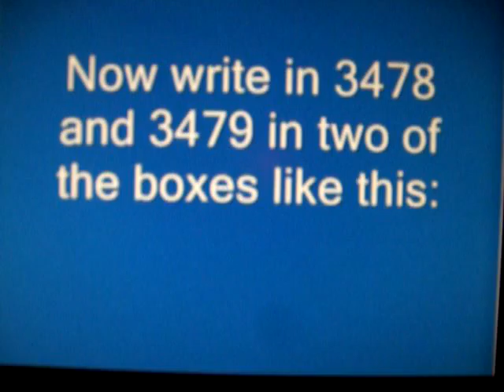GTA IV NAT Speedtouch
This vid shows you how to fix your NAT For GTA IV(PC).